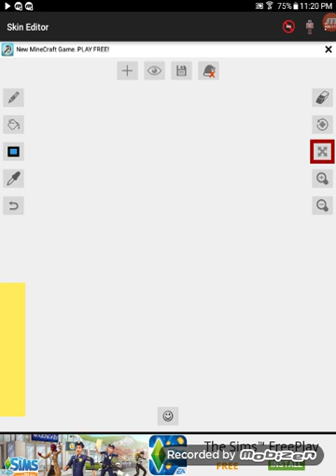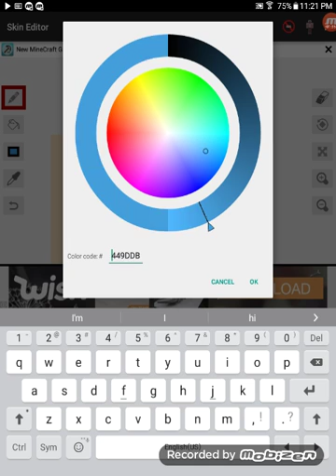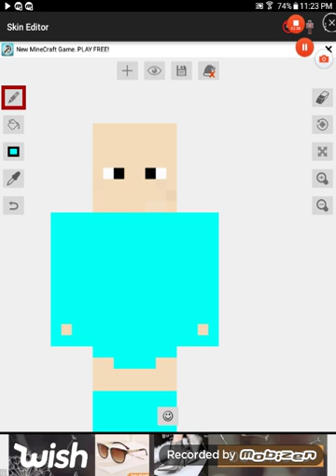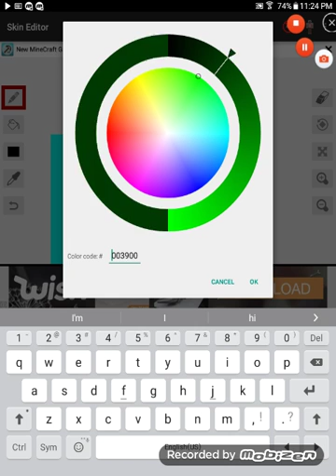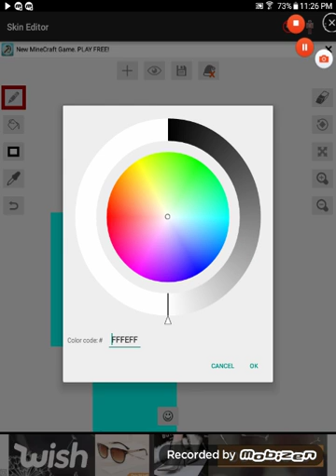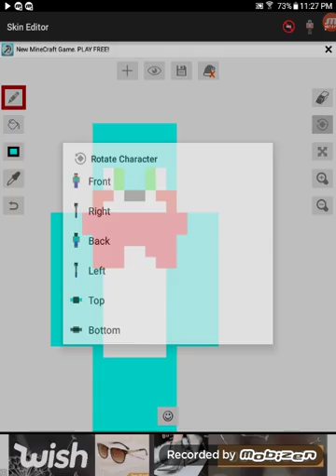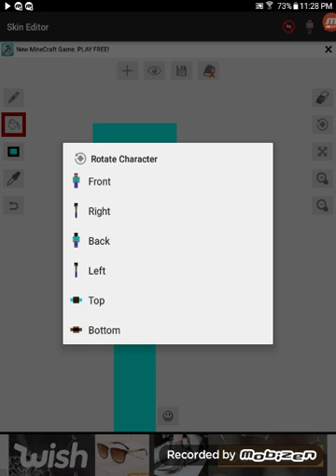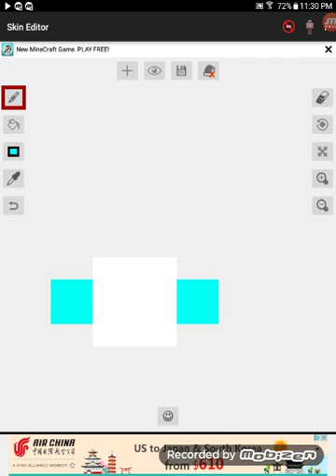Making toy bonnie I'm toy chica